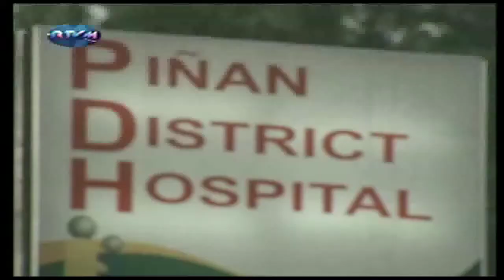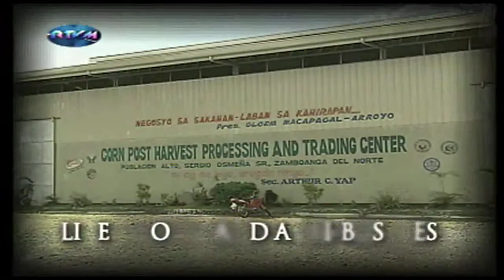(Part 6 of 9)TWP Episode # 395 Aprub Segment by Jovenar Castro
From being the poorest province, Zamboanga del Norte is now considered as one of the developing provinces in the country because of the different projects and programs being implemented here. Aprub tells us how.